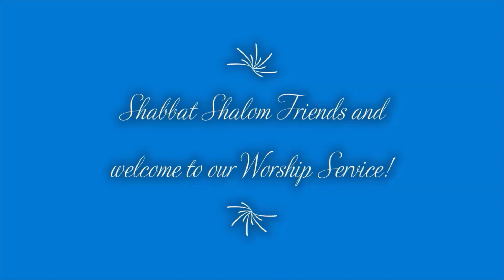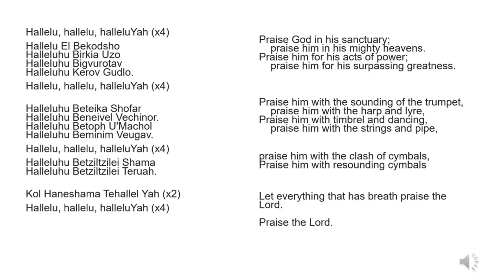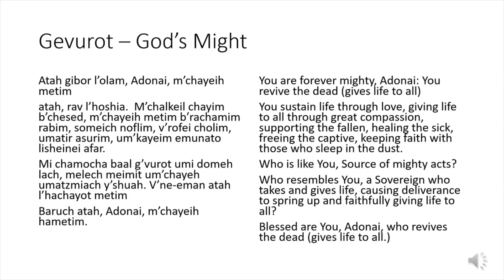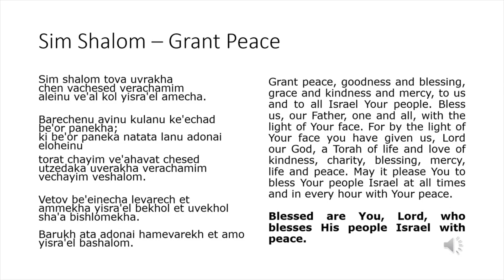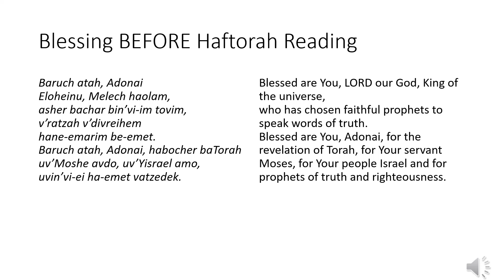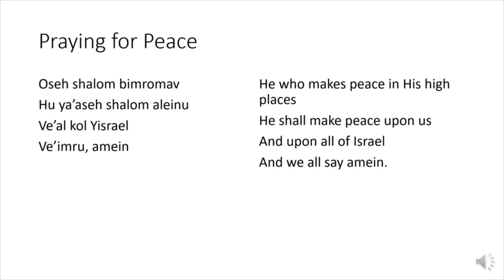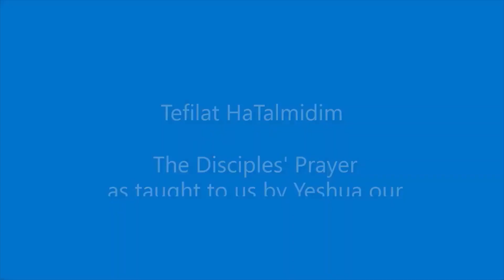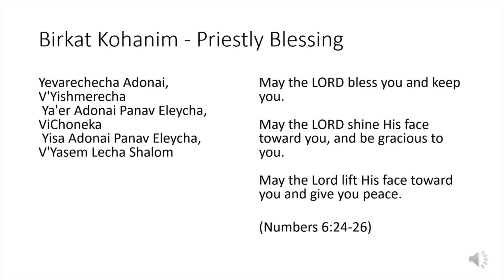Shabbat Liturgy and Sermonette/ Parashah Nasso